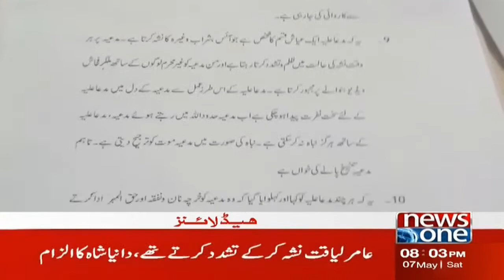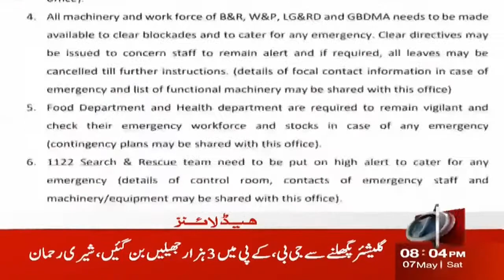Former PM Imran Khan Statement | NewsOne 8 PM Headlines | 07-May-2022